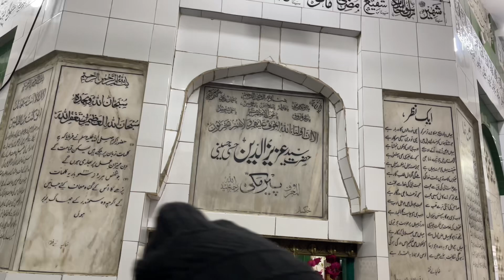Hazrat Data Ganj Bakhsh History | Darbar Vizit 2024 Lahore Punjab Pakistan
hazrat data ganj bakhsh history
Lahore Punjab Pakistan